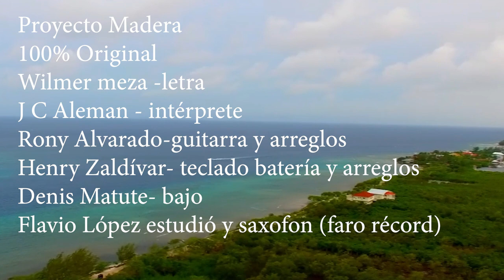Me Enamore - JC Aleman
Proyecto Madera
100% Original
Wilmer meza -letra
J C Aleman - intérprete
Rony Alvarado-guitarra y arreglos
Henry Zaldívar- teclado batería y arreglos
Denis Matute - bajo
Flavio López estudió y saxofon (faro récord)